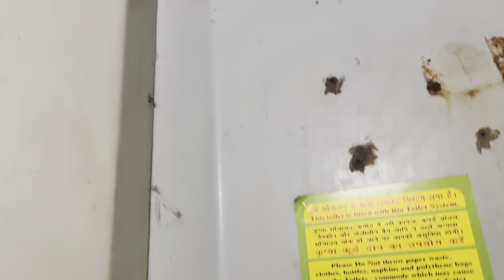3rd AC Coach Mumbai To UP | Solo Train Journey 2024 | Gorakhpur ￼ express 15017